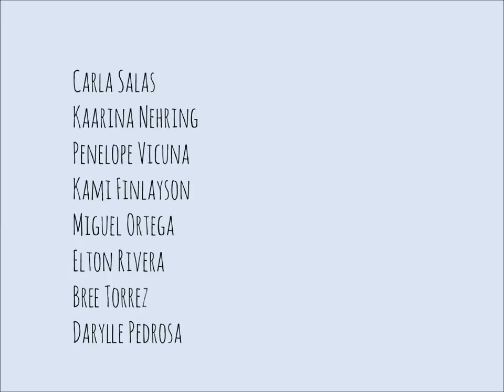Paradigms and principles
A visual English project about paradigms & principles.